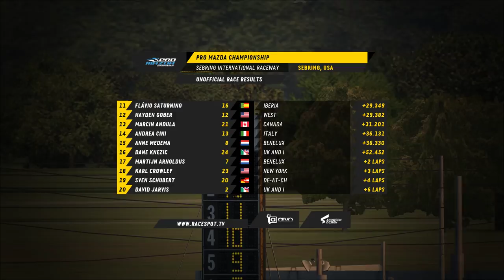Pro Mazda Championship | Week 11 at Sebring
Featuring a balance of high technology and reasonable cost, the Formula Mazda is built around a rigid full carbon-fiber monocoque chassis and powered by a 240-horsepower Mazda rotary engine. The current Pro Mazda weighs in race-ready at 1,365 pounds and features a six-speed sequential gearbox with shift-without-lift gear-change and cockpit-adjustable brake bias and rear rollbar. Championship participants are permitted the same chassis and aerodynamic adjustments allowed in the physical world, including a choice of five spring rates and separate bump and rebound adjustment of the shocks. Light weight and serious downforce give the Pro Mazda ferocious cornering grip, particularly in high-speed corners. And the adjustability of suspension and aerodynamics means that a winning racer will be good at setup as well as driving.